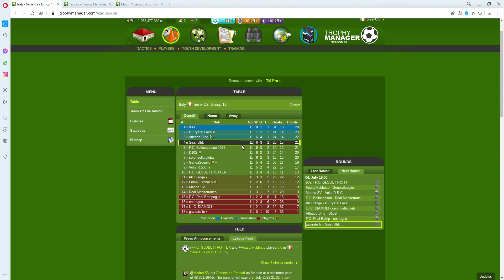Lineup Vs. Gavirate F.C.